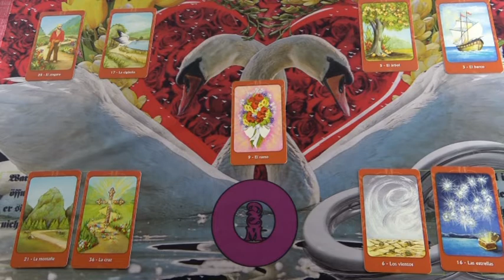Szívelemzés "ÁMIRIA" részére, egy személyes jóslás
Telefonos elérhetőségem jóslásra:
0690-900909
750Ft/Perc

Átutalás:
Erste Bank
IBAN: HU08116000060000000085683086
BIC: GIBAHUHBXXX
Tulajdonos: Dendera Susanna Medici
Kép: shutterstock/Anna Subbotina